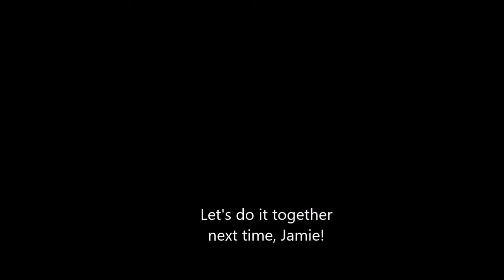Skydiving on Vegas Trip